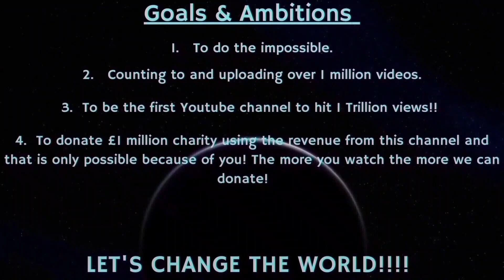Counting to ONE MILLION!!, This is Number 95,622